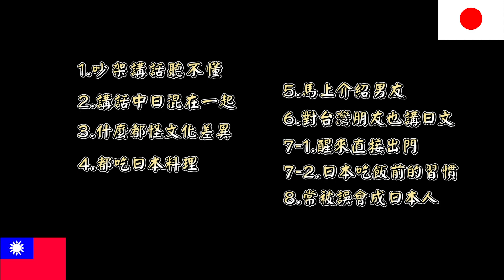【台日情侶常見小事】台日情侶多難相處！？文化差異這麼大！日台カップル文化の違いってどれだけ差があるの！？台湾人の全てを教えます！！！！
台日情侶最常發生的日常小事🐵
每次吵架都是語言考試
不是他結巴就是我大舌頭👅
好幾次吵到一半笑出來(憋笑到很痛苦啊)
你們有什麼生活中發生的爆笑經驗嗎😂😂😂
快在留言欄跟我們分享
大家有想要看什麼題材都可以在下方留言跟我們說喔

こんにちは！
ござるTVです🐵
今回は久しぶりに日台カップルらしい動画を作りました。
日台カップルあるある計８個を演技形式で紹介しています😂
それぞれ短く楽しみながら見られると思いますよ！
二人の演技力にも注目😙

どの国の国際カップルにも共通しますが、日台カップルならではの
あるあるもあるので文化の違いの面白さを感じられる！！
日本と台湾は距離的にも、いろんな文化も似通っていると感じるのに、
カップル同士では大きな文化の違いを感じます😲
良い悪いではなく、旅行や台湾好きっていう観点からは想像
できないような文化の違いを理解できます。

もちろん人、カップルによって違いはあると思いますが、大きな違いはないと
思うので日台カップルの人は共感できるものがあればコメントしてください😽
カップルの文化の違いを初めて知ったっていう方もコメント欄に
どのテーマが意外だったなど感想待ってます。

もちろん、こんな動画もとってほしいってのがあれば教えてください🙈

📍我們最近開始經營自己的手作蛋糕販賣計畫
想看更多資訊！